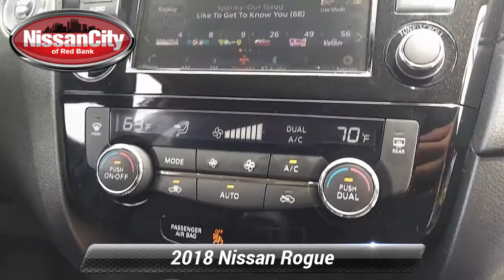Certified 2018 Nissan Rogue SV, Red Bank, NJ RBU0054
Nissan City of Red Bank

CERTIFIED, 1 OWNER, DEALER SERVICED AND MAINTAINED, BLUETOOTH, BACKUP CAMERA, ONLY 10K MILES!!!

[RLVID:2214:c4b0735518abc039:9a4a2aead6370339:1]